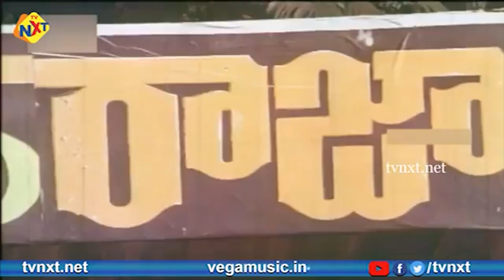రాజేంద్రప్రసాద్ , అమృత లు ఒకరినొకరు ఉడికించుకోవడానికి ఎం చేశారో చూడండి | విచిత్రప్రేమ | TVNXT Comedy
Watch రాజేంద్రప్రసాద్ , అమృత లు ఒకరినొకరు ఉడికించుకోవడానికి ఎం చేశారో చూడండి  | విచిత్రప్రేమ | TVNXT Comedy

Movie Name : Vichitra Prema  - విచిత్రప్రేమ
Directed by : Jandhyala
Written by : Jandhyala
Story by : Bhamidipati Radha Krishna
Produced by : A. Suryanarayana
Starring : Rajendra Prasad,Amrutha
Cinematography : Babji
Edited by : Gautam Raju
Production company  : Sri Lakshmi Narayana Enterprises
Release date
1991

In addition, we also upload captivating movie clips and scenes on this channel❤